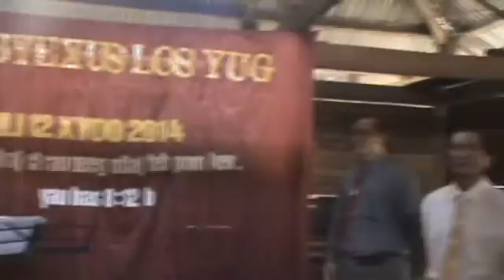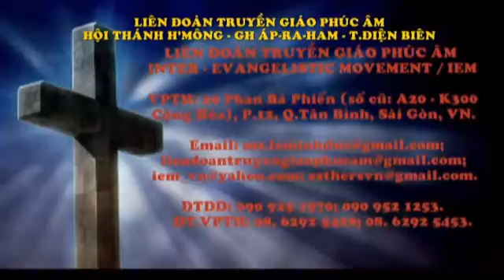HỘI THÁNH H'MONG TUẦN GIÁO (Ph.1) - LIÊN ĐOÀN TRUYỀN GIÁO PHÚC ÂM - 12/2014 - GH.ÁP-RA-HAM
Tel: Mục sư LÊ MINH ĐỨC : 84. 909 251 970; Mục sư DƯƠNG THỊ THẢO : 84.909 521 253; MS NGUYỄN THỊ HẠNH & Mục sư NGUYỄN VĂN MINH.